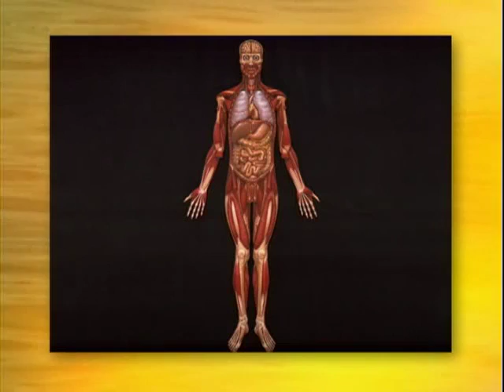Grow Younger, Live Longer 1: Your Senses & Interpretations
A segment from the first DVD of Dr. Chopra's Grow Younger, Live Longer series